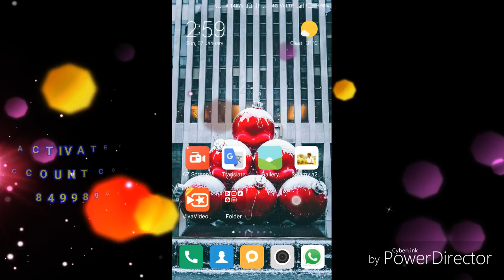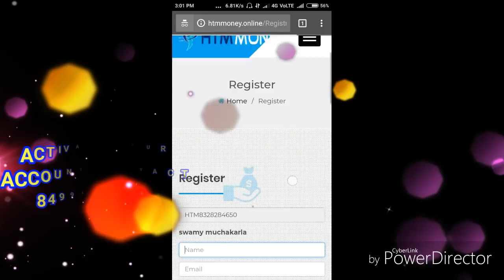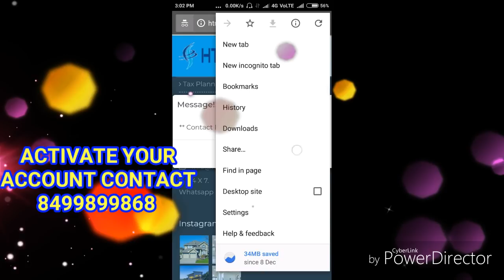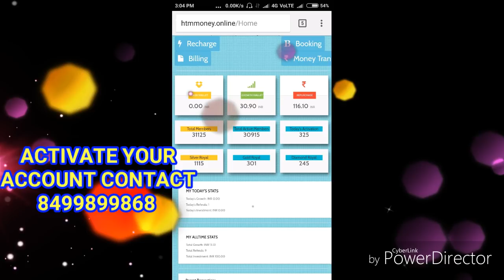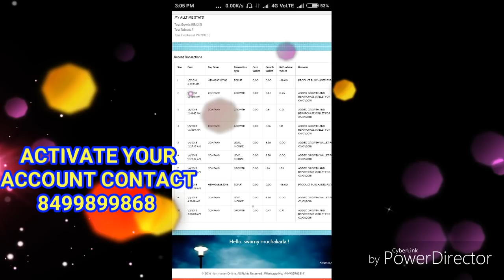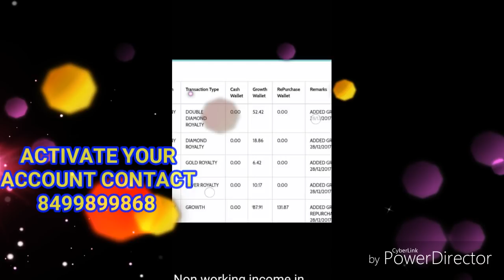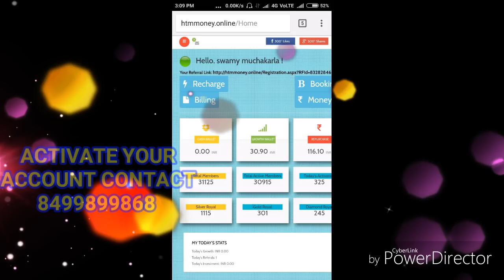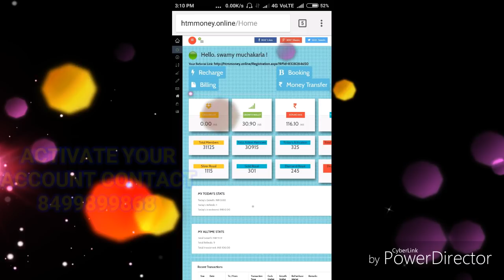How To Register And Activate HTM money explain in telugu || HTM MONEY లో రిజిస్టర్ అవ్వడం ఎలా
ఇప్పుడు ఈ website చాలా బాగా పనిచేస్తుంది మీరుకుడా వెంటనే registation అవ్వి మీ id ని activation చేసుకోండి అవకాశం వదులుకోవద్దు
id ని మీరు activation చేసుకోవాలంటే ఈ numbers కి contact అవ్వండి

2. 4fun app :-

Refer Id :- UL09F6

Activate your id contact this number :- 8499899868

ఎటువంటి Apps Install చేయనవసరం లేదు.
ఎవరిని Refer చేయవలసిన అవసరం లేదు.
ఎటువంటి Adds చూడనవసరం లేదు
ఒక్కసారి Register చేసి వదిలేయండి చాలు
రోజుకి 500 నుండి 1000 రూ" చాలా సులువుగా వస్తాయి
100% పక్కా proof

Send me ur own recorde video